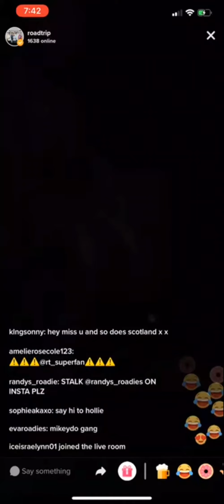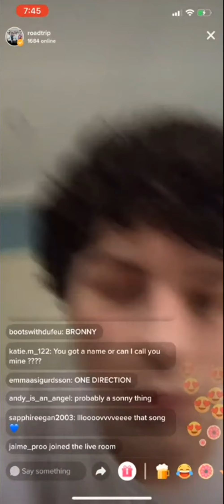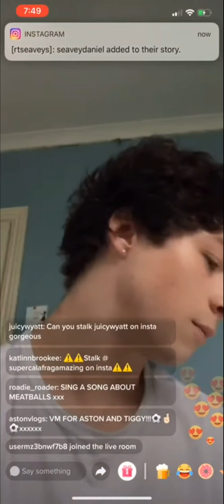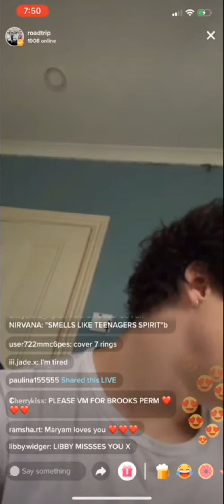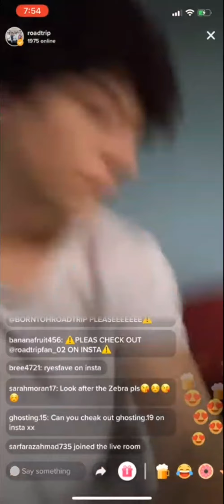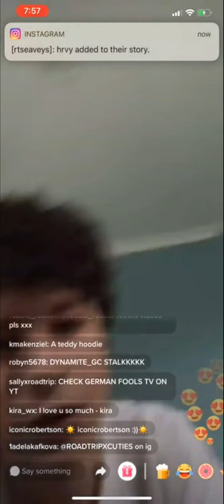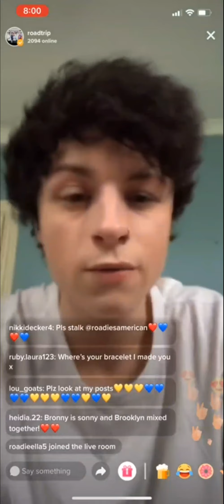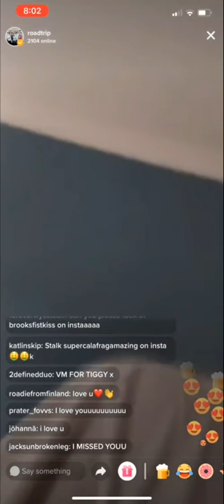Sonny Robertson | TikTok | LIVE | 18.06.2019 | ( PART - II )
RoadTrip's Ryan Robertson live on 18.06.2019

Our Channel.

and